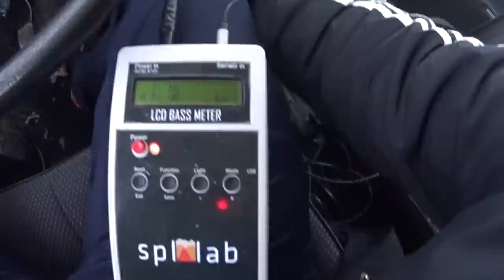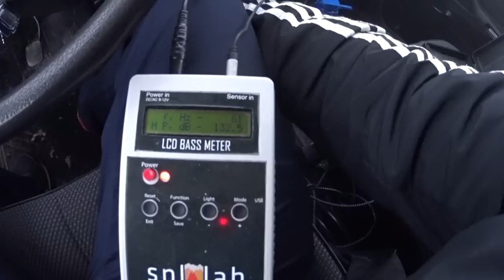УРАГАН В КЛАССИКЕ ОТ URAL (Урал) AS-D12A DUAL HURRICANE